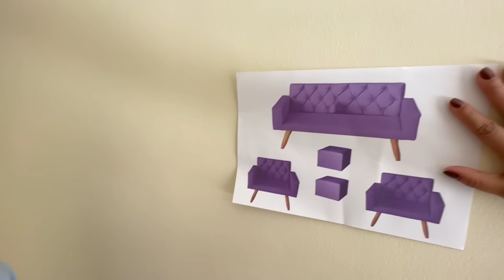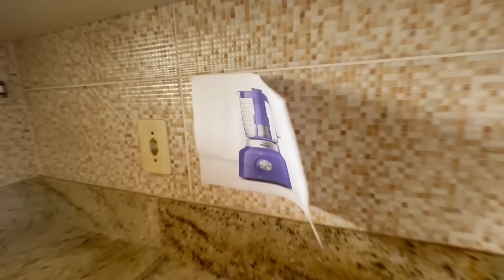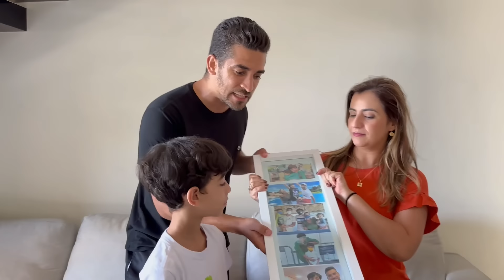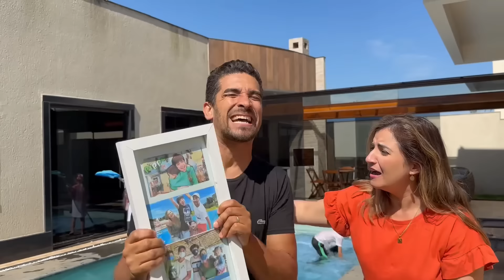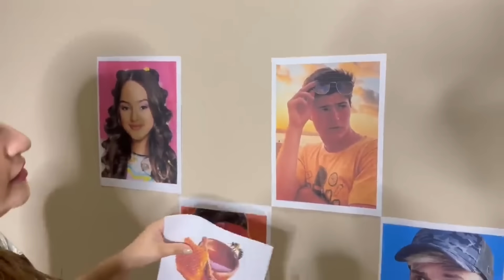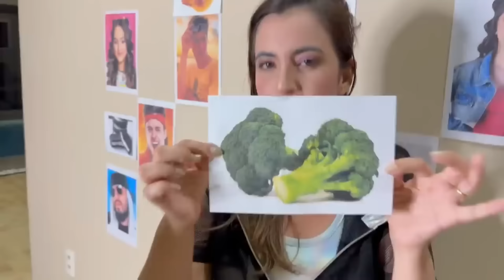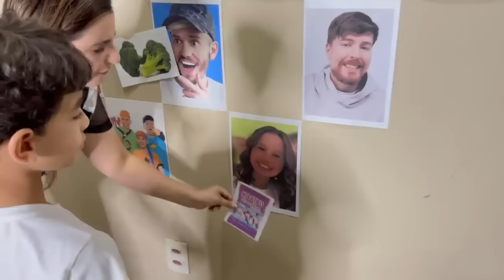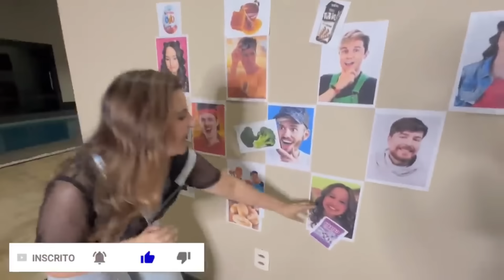CAMINHÃO DO CORINGA DORMIMOS NA RUA ÀS 3 HORAS DA MANHÃ VILÃO TUBARÃO APARECEU GRIMACE SHAKE ROBLOX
Encontramos o caminhão do Coringa e Arlequina na estrada durante nossa viagem. O Grimace apareceu e invadimos a casa dele. O vilão Tuba com cara de tuba apareceu. Dormimos na rua às 3 horas da manhã.